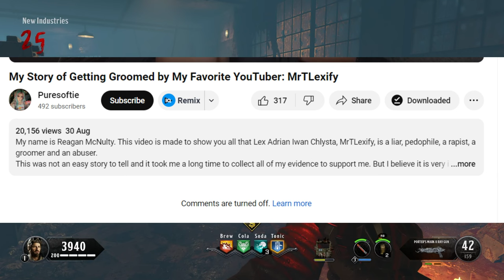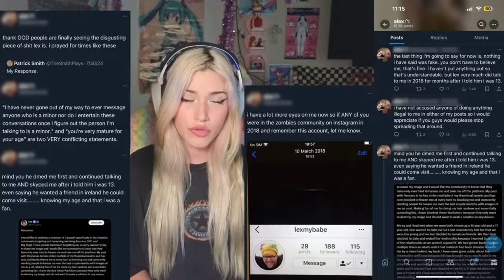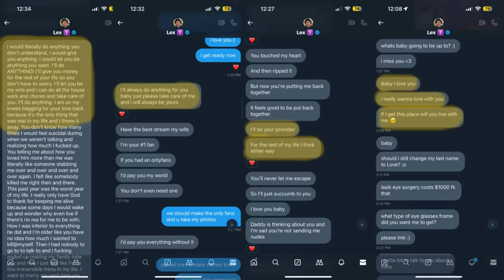Wren Responds to Mr T Lexify and its not Looking Good ...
Mr T Lexify is a famous Call of duty Zombies youtuber with nearly over 1.5 Million subscribers. At the moment he has been accused of quite a few things including but not limited to :
1. Underage relationships
2. Lying
3. Cheating
4. Abuse
5. Manipulation.

In todays video I am going to be reacting and responding to Wrens response also known as Puresofties video. This will be done over several videos as there is a lot to discuss and I am sure no one wants to watch a 3 hour video on the topic !

Chapters:
0:00 Intro
1:20 Disclaimer
2:30 Lex talking to a 13 year old
5:37 Lex Grooming
6:42 Lex spending Money on Wren
10:12 Rape allegations
13:15 Age of consent in USA
14:12 Fake ID
16:58 Outro